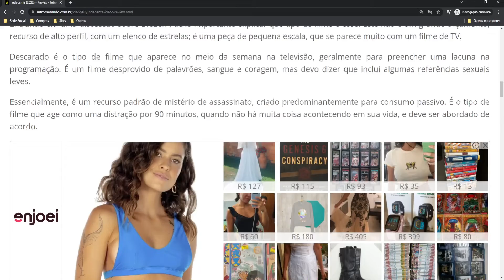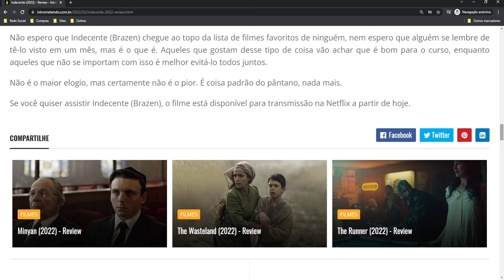Indecente (2022) - Críitca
Baseado no romance Brazen Virtue, de Nora Roberts, Brazen é um thriller de mistério e assassinato da diretora Monika Mitchell. O filme é estrelado por Alyssa Milano, Sam Page e Colleen Wheeler, e conta a história de uma romancista que investiga o assassinato de sua irmã. No filme, Grace escreve romances de mistério e construiu uma carreira de muito sucesso em seu campo. Mas enquanto a vida profissional de Grace é um sucesso, sua vida pessoal é subitamente abalada quando sua irmã, Kathleen, é assassinada em sua própria casa.